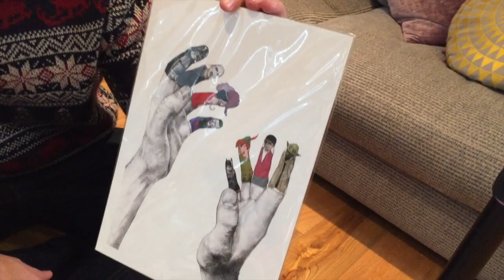Festive Day With Louise, Darcy & Matt | Vlogmas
❄ Festive Day With Louise, Darcy & Matt ❄